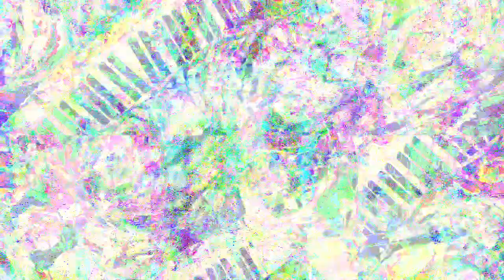[EPILEPSY WARNING] Movie 23 02 28 23h23m01s *Photosensitivity Warning*